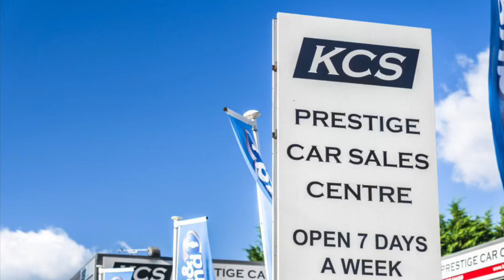FORD FIESTA - KCS OF SURREY